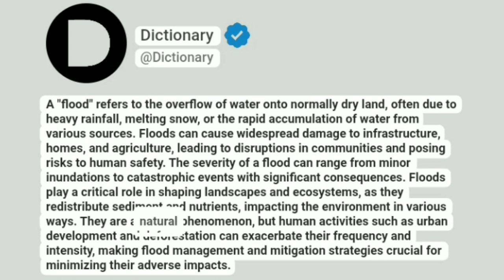Flood Meaning In English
A "flood" refers to the overflow of water onto normally dry land, often due to heavy rainfall, melting snow, or the rapid accumulation of water from various sources. Floods can cause widespread damage to infrastructure, homes, and agriculture, leading to disruptions in communities and posing risks to human safety. The severity of a flood can range from minor inundations to catastrophic events with significant consequences. Floods play a critical role in shaping landscapes and ecosystems, as they redistribute sediment and nutrients, impacting the environment in various ways. They are a natural phenomenon, but human activities such as urban development and deforestation can exacerbate their frequency and intensity, making flood management and mitigation strategies crucial for minimizing their adverse impacts.